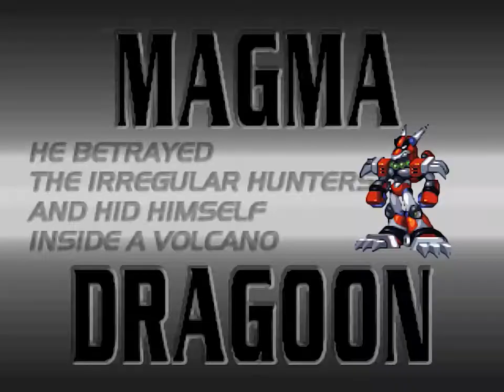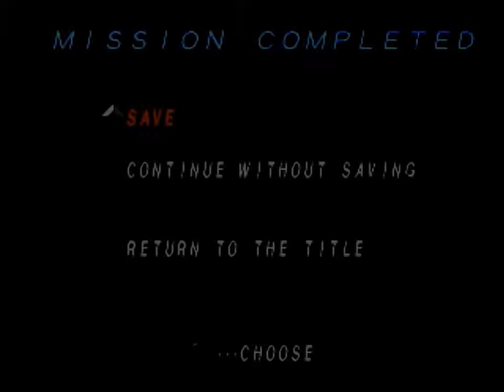Megaman X4 -Zero- PSX: Magma Dragoon & Cyber Peacock Stages | MegaTour P13 - HD [60FPS]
Here you get a Colonel vs Zero video. And Iris saying dont fight with my brotha.
Over 150 MegaMan videos, and more than 25 MegaMan games! one of the biggest MegaMan playlists on YouTube a tribute, to my favorite saga of games!